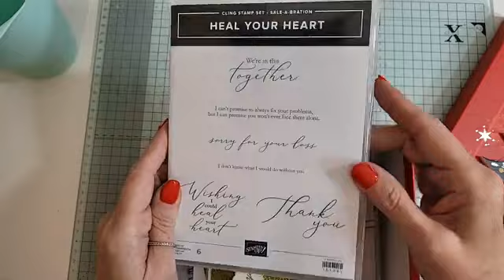Stampin up! my team members christmas giveaway...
For more information on how to join my team please go to one of the following links..
channelle wise on facebook
facebook group "Channelle's Little Stampers"
Supplies shown in the video
Stamp Block Bundle #118491